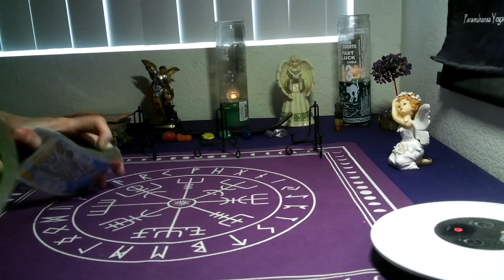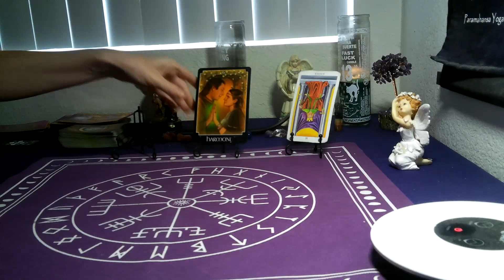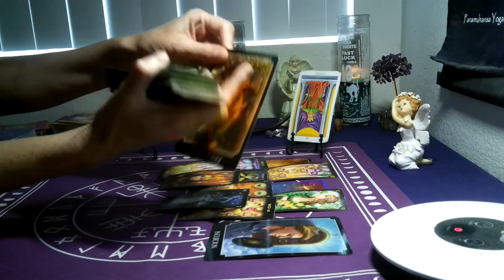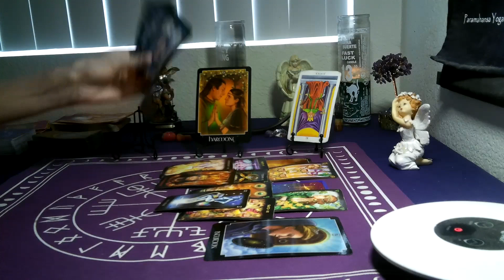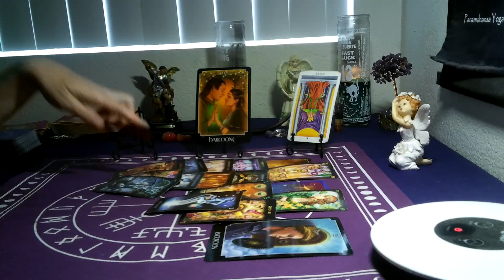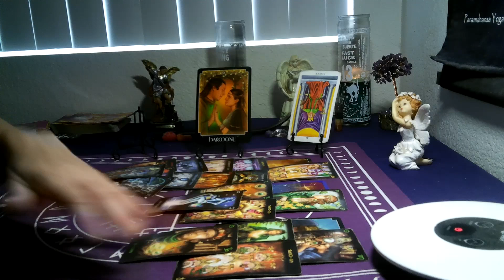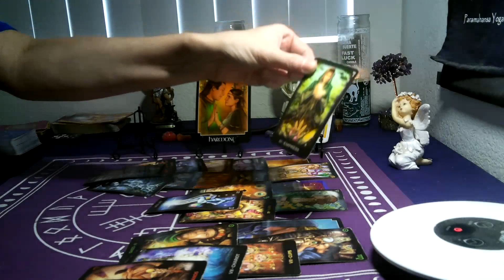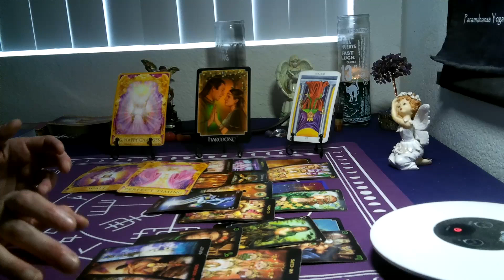ARIES/ TAURUS CUSP -JULY 2021 (17TH- 24TH) "THEY ARE SO JEALOUS THEY ARE RUINING THE RELATIONSHIP!!"